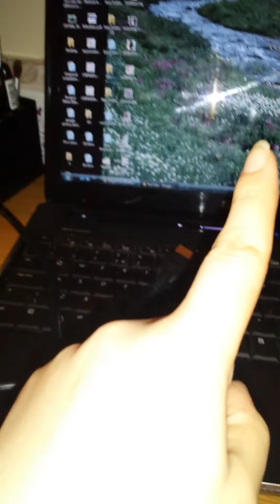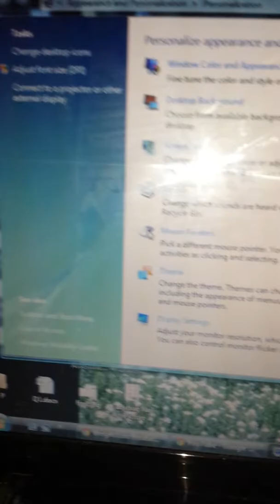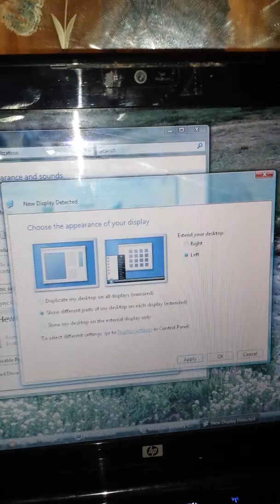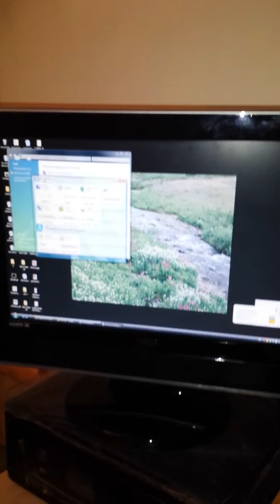How connect your laptop to your TV via HDMI cable?